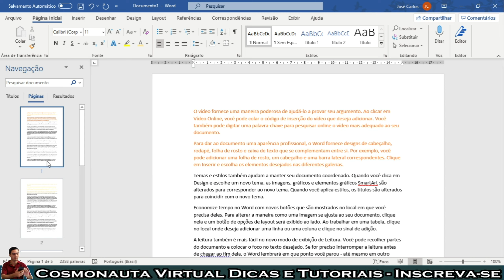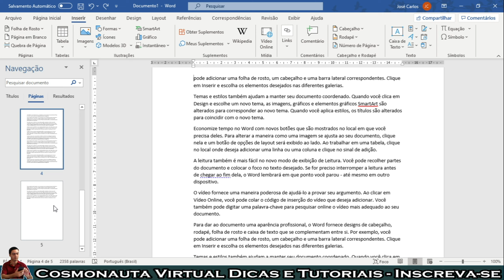Adicionar PÁGINA EM BRANCO no MEIO de um Documento no Word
Nesse tutorial de Word 365, mostro como adicionar uma página em branco acima, abaixo ou no meio de um documento.
Digamos que temos digitado 5 páginas completas, e queremos adicionar uma página em branco entre as páginas 3 e 4.
Veja como é muito fácil de inserir uma página onde quisermos dentro do Word!

* Editor de Vídeos do Canal: Kdenlive / Blender/ Shotcut/ Lightworks
* Captura de Tela: OBS Studio / Stremalabs OBS
* Editor de Áudio: Audacity
* Arte e imagens: Inkscape / Gimp
* Introdução 2017: José Carlos Junior
* Música de Introdução: Eyes On You /Network 415 (Biblioteca do Youtube)
* Imagens e vídeos utilizados: Pixabay
* Outras Imagens e Vídeos: José Carlos Junior
*Microfone: Condensador Samson CO1u Pro
* Internet: Digital Net